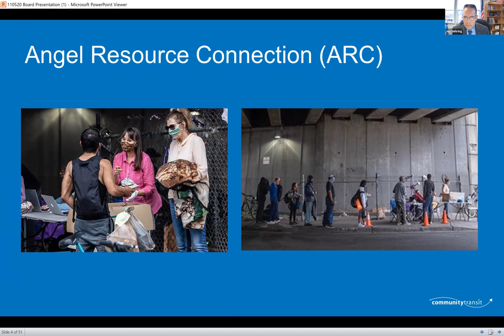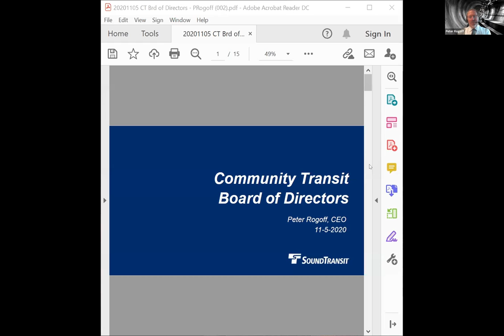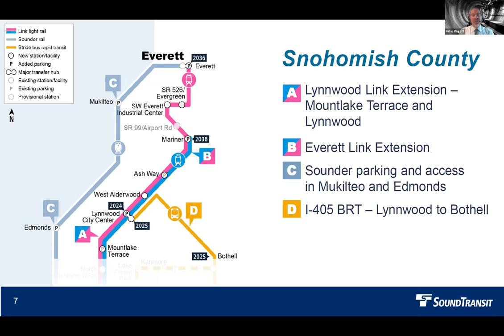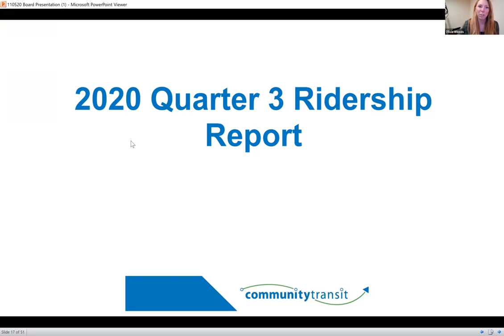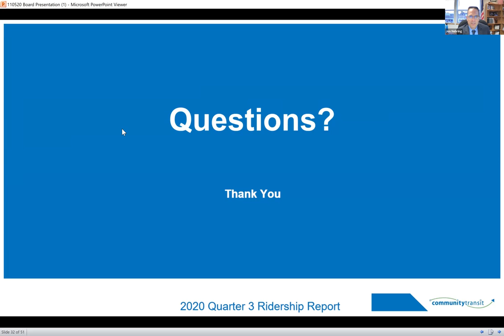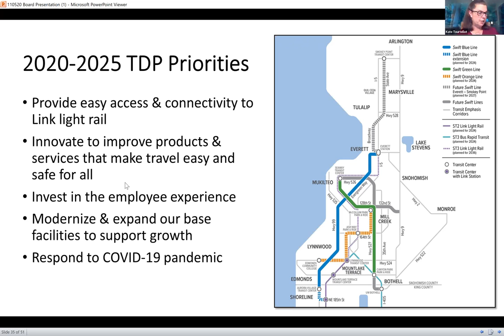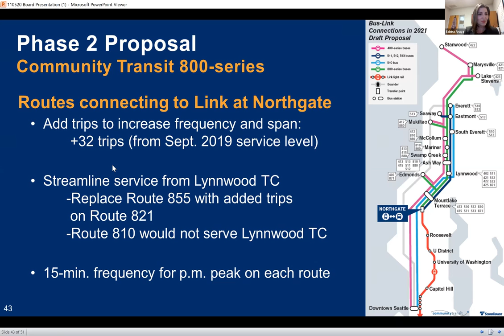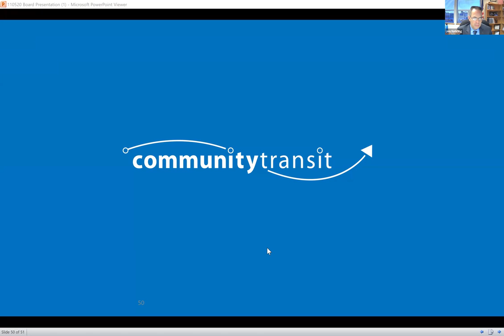2020-11-06 CT Board Recording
The Zoom Recording of the 6 November 2020 Community Transit Board with my titles.  Thanks to Community Transit for the recording.